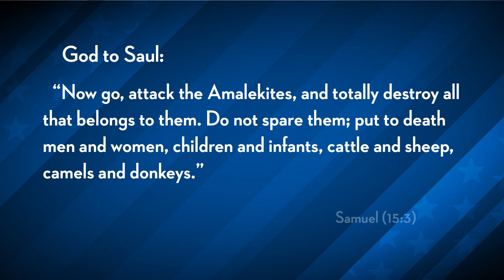Christian Fundamentalists Plan To Teach Genocide To Kids In School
"This fall, more than 100,000 American public school children, ranging in age from four to 12, are scheduled to receive instruction in the lessons of Saul and the Amalekites in the comfort of their own public school classrooms. The instruction, which features in the second week of a weekly "Bible study" course, will come from the Good News Club, an after-school program sponsored by a group called the Child Evangelism Fellowship (CEF). The aim of the CEF is to convert young children to a fundamentalist form of the Christian faith and recruit their peers to the club...".* Ana Kasparian and Cenk Uygur give more details on The Young Turks.